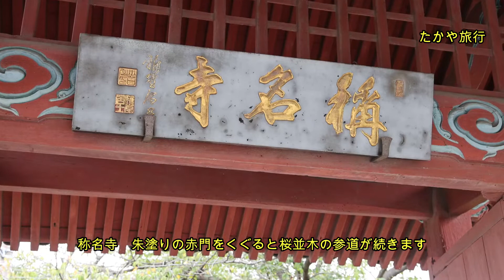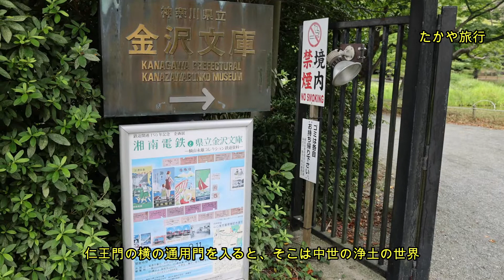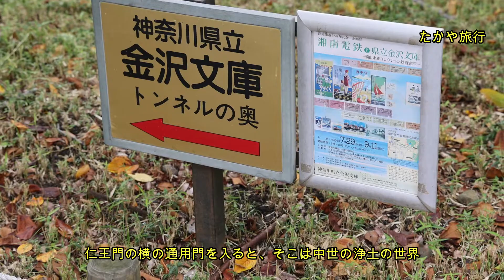称名寺 横浜金沢まち歩き前編 金沢北条氏一門の菩提寺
このチャンネルのメンバーになって特典にアクセスしてください。メンバーシップ 90円/月 1か月毎で更新・解約できます。応援よろしくお願いします。

金沢山（きんたくさん)　称名寺　（真言律宗）

金沢北条氏一門の菩提寺。
鎌倉幕府の要人・北条実時が六浦荘金沢の屋敷内に建てた持仏堂から発展が起源とされます。
実時の孫・貞顕の時代には三重の塔を含む七堂伽藍を完備した大寺院として全盛期を迎えました。

朱塗りの赤門をくぐると桜並木の参道が続き、突き当りには仁王門。
鎌倉時代に造られた高さ４ｍの大きな仁王像が出迎えます。
仁王門横の通用門を入ると、阿字ヶ池を中心に中之島・反橋・平橋を配した「浄土庭園」が広がります。
浄土庭園の向こうには、緑豊かな金沢三山（金沢山・稲荷山・日向山）を背に金堂・釈迦堂・鐘楼（称名晩鐘）があります。

春の桜、初夏の黄菖蒲、秋の紅葉と四季折々の景観が美しく訪れる人の憩いの場所となっています。
例年５月初めに境内で薪能が開演されます。

毎週土日の10時～12時30分には、横濱金澤シティガイド協会による無料庭園ガイドを実施しています。（雨天中止）

本尊：弥勒菩薩(みろくぼさつ)　（国指定重要文化財）
開山：審海上人(しんかいしょうにん)
開基：北条実時(ほうじょうさねとき)
創建：１３世紀中頃

住所 〒236-0015
神奈川県横浜市金沢区金沢町212-1
最寄駅 シーサイドライン「海の公園南口駅」又は
「海の公園柴口駅」より徒歩１０分
京急線「金沢文庫駅」より徒歩１２分
※駐車場はありません

県立金沢文庫
ここには、金沢北条氏の歴代が蓄積した文書・記録・和漢の典籍が保管されていました。
称名寺とはトンネル（中世の隧道）でつながっています。
鎌倉幕府が滅亡した後に接収をまぬがれた書物や書類は、 称名寺で保管されました。
横浜金沢観光協会HPより引用